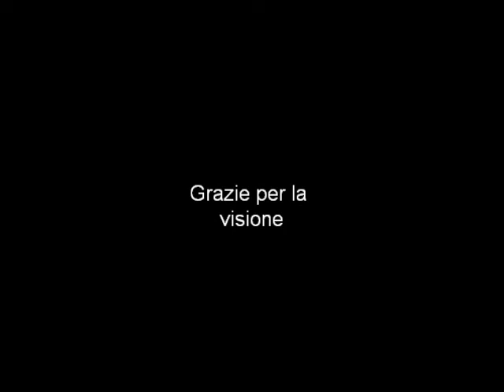TOP 31 - Migliori armi Fallout in assoluto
31 armi che secondo me meritano di essere usate in questo gioco!